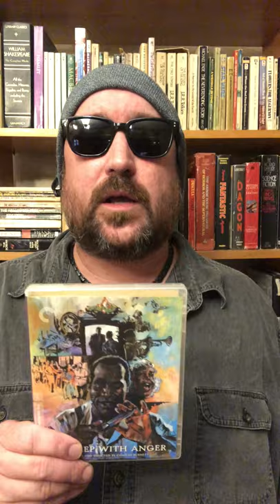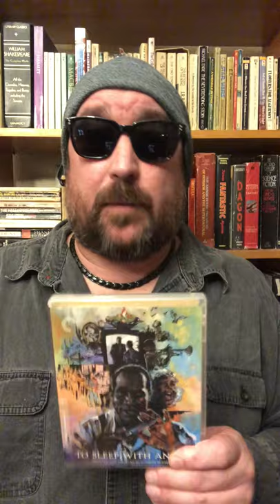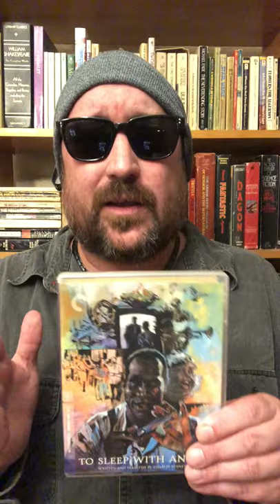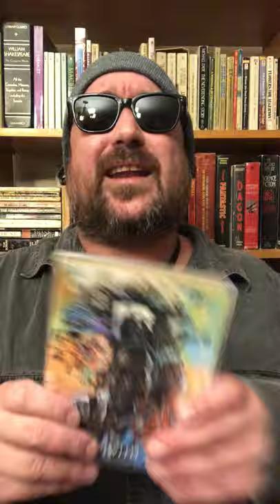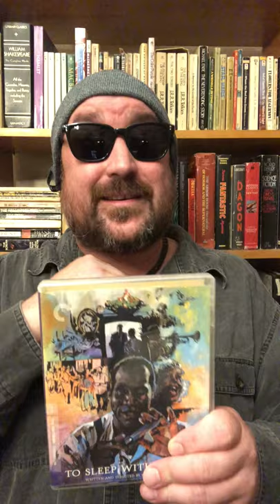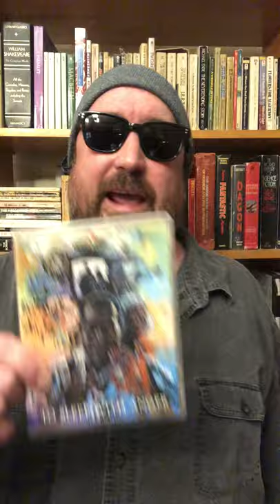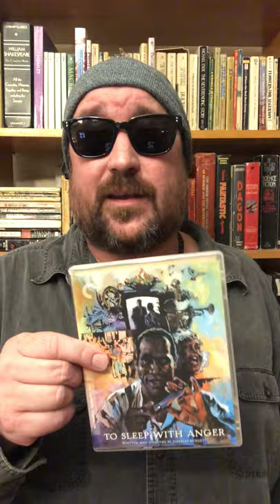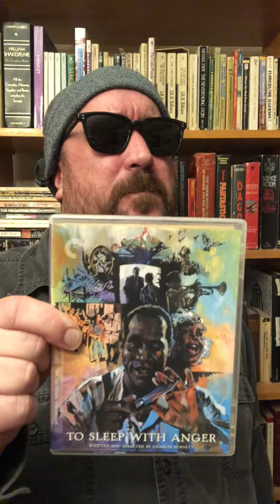To Sleep With Anger (1990) - *ONE OF THE BEST*